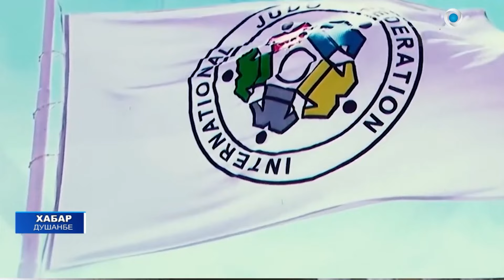Чемпионати ҷаҳон оид ба гӯштини ҷудо дар Душанбе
Аз 2 то 6 октябри соли равон дар шаҳри Душанбе Чемпионати ҷаҳон оид ба гӯштини ҷудо байни ҷавонон баргузор мешавад. Дар чемпионат варзишгарони то 21-сола имкони иштирок кардан доранд.